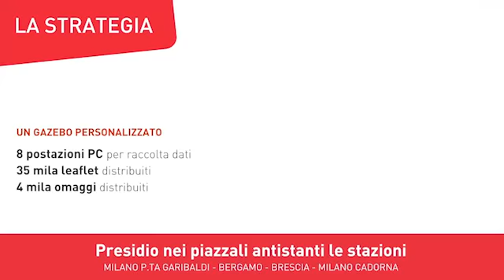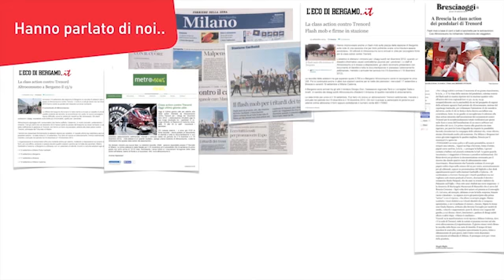Dual - Che tribolare essere un pendolare - Altroconsumo e la Class Action Trenord